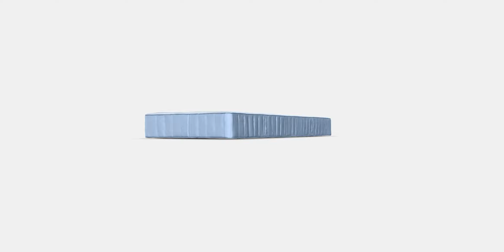VESTERÖY Pocket sprung mattress 4 | Ecommerce | Shop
VESTERÖY Pocket sprung mattress 4 includes necessary PBR materials, providing high-quality textures and seamless integration without requiring additional renderers.